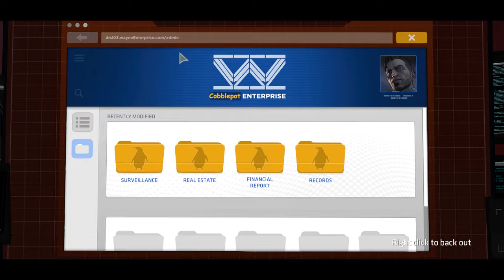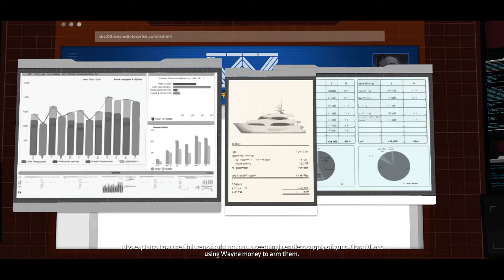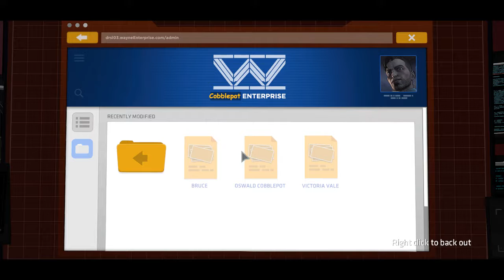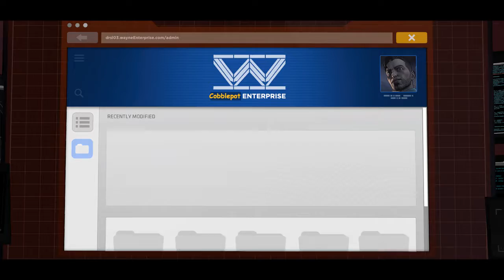Batman - The Telltale Series City of Light - EP03 - Bat Computer